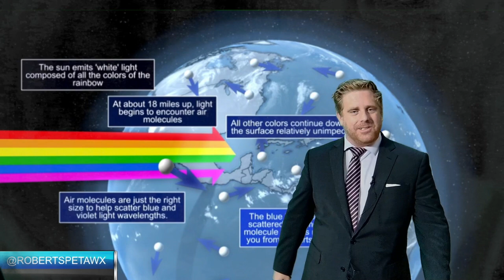Why is the sky so red ahead of a typhoon?